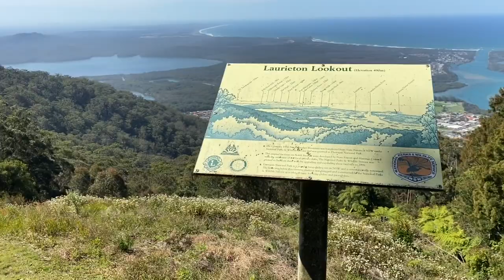North Brother lookout - Laurieton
Beautiful Laurieton and Camdem River View seen from the lookout